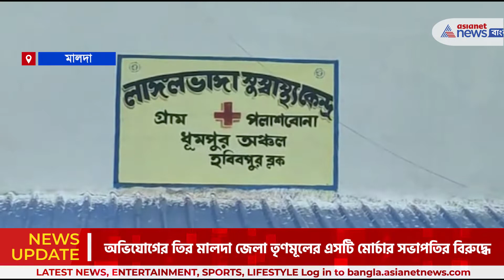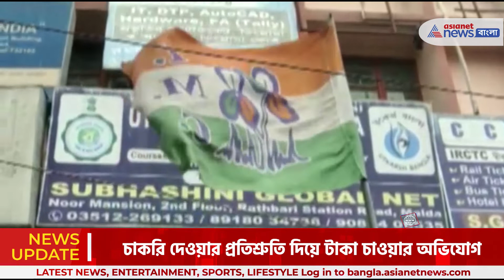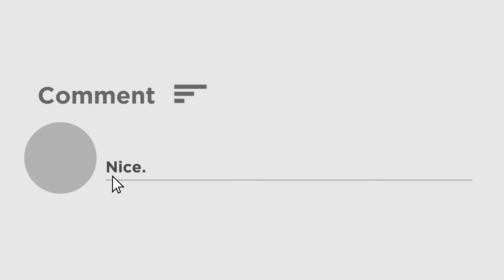Job Scam : এবার আশা কর্মী নিয়োগে ও দুর্নীতি, চাকরি দেওয়ার প্রতিশ্রুতি দিয়ে টাকা চাওয়ার অভিযোগ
এবার আশা কর্মী নিয়োগে ও দুর্নীতি | চাকরি দেওয়ার প্রতিশ্রুতি দিয়ে টাকা চাওয়ার অভিযোগ | বেশি নম্বর পাওয়ার সত্ত্বেও চাকরি হল না এক মহিলার | অভিযোগের তির মালদা জেলা তৃণমূলের এসটি মোর্চার সভাপতির বিরুদ্ধে | এই ঘটনা সামনে আসতেই তৃণমূলকে কটাক্ষ করেছে বিজেপি | শিক্ষা থেকে স্বাস্থ্য সমস্ত কিছুতেই চাকরি দেওয়ার এজেন্সি খুলেছে তৃণমূল বলে কটাক্ষ করেছে বিজেপি